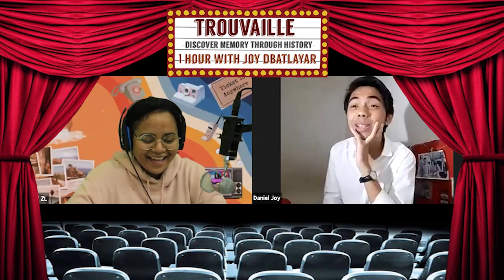1 HOUR WITH JOY DBATLAYAR - REXAR VIII "TROUVAILLE SMAK 2 CUP 2020 (Day 2)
SMAK 2 PENABUR Jakarta presents: REXAR VIII "TROUVAILLE" SMAK 2 Cup 2020 - Discover Memory Through History

Tuesday, 3 November 2020:
1 HOUR WITH JOY DBATLAYAR
Arabella's 1 hour chitchat with Joy of Dbatlayar about his career and life.
Don't miss the mini giveaway on SMAK2CUP's Official Instagram after the premiere ends!

REXAR VIII "TROUVAILLE"
- Universitas Kristen Krida Wacana (UKRIDA)
- Masakan Pontianak Acin cabang Pademangan
- Ayam Goreng Ternate (AGT)
Media partners:
- KabarKampus.com
- ULTIMAGZ
- EVENTBANGET
- Edukasi Dokter

BE A PART OF OUR STORY!